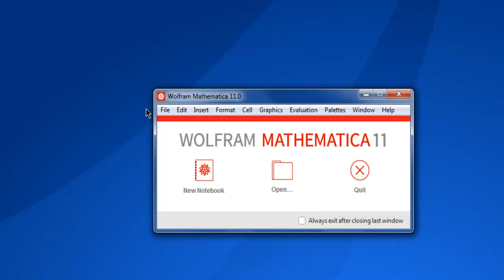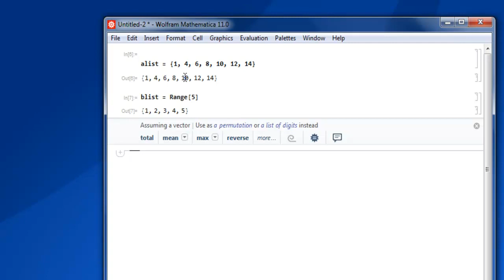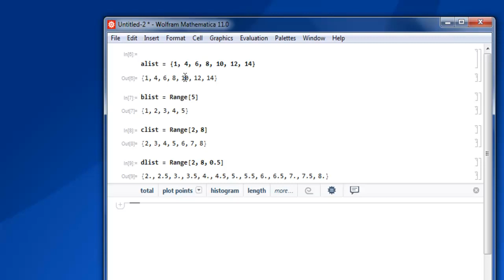Mathematica Create List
Learn how to Create List in Mathematica.